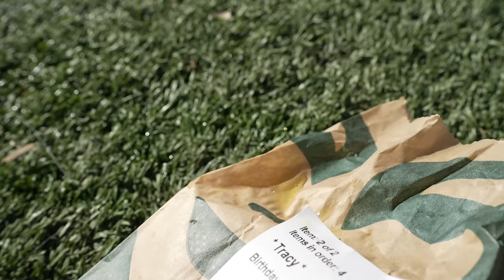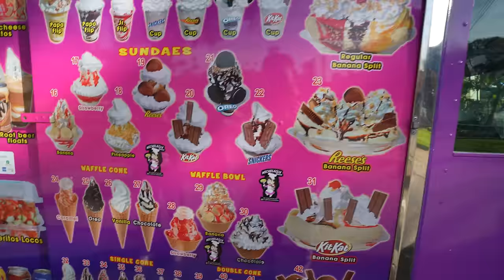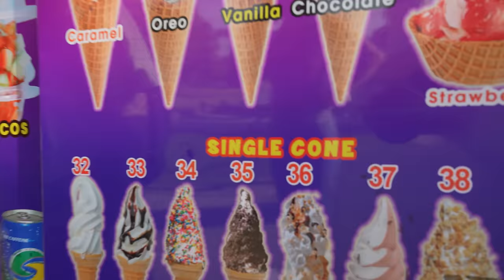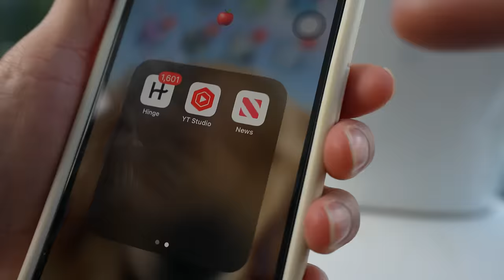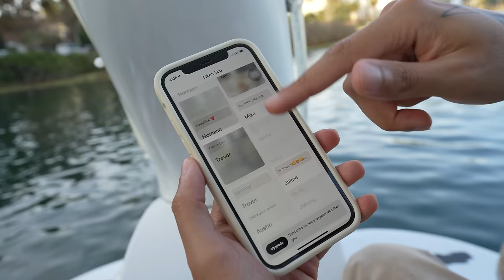The World’s Hottest Mom Came to Visit Me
Follow Joleen!

[Video Title]
[Video URL]